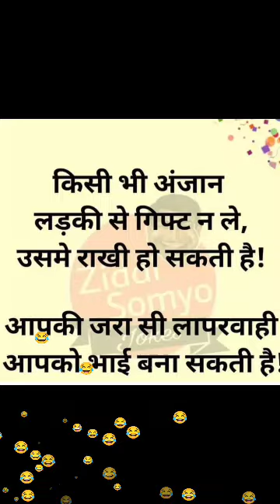अर्दनग्न 😂😂😂😂😂 jokes memes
अर्दनग्न 😂😂😂😂😂